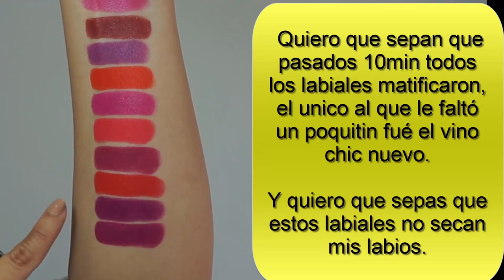Reseña VOGUE COLORISIMO || labiales larga duración 8H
Chicas hace mucho tenia la actualización de los labiales colorisimo en barra pendiente, me falta de los amados el Moka, Dios quiera que algún día lo encuentre jajajaa. pues espero tener el placer de leerlas.

htybu1yque

Claumelocoton

Periscope
Claumelocoton

CAMTASIA STUDIO